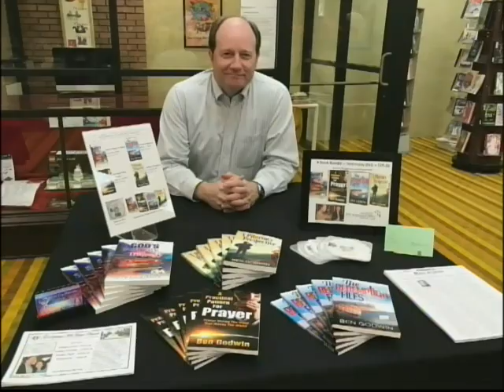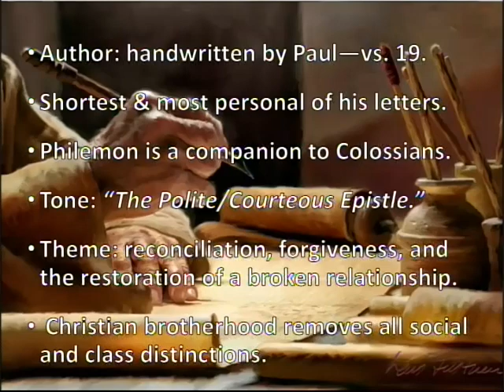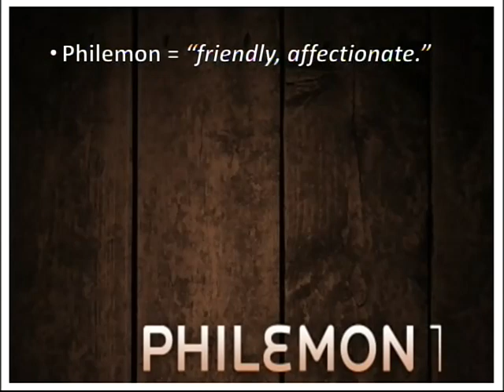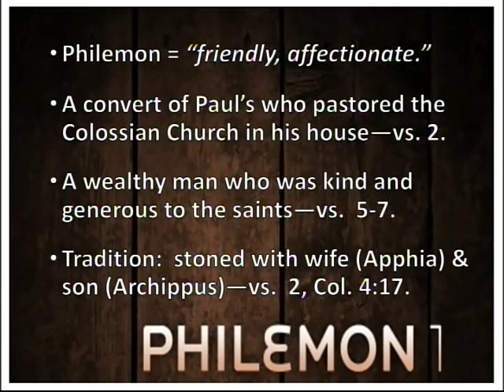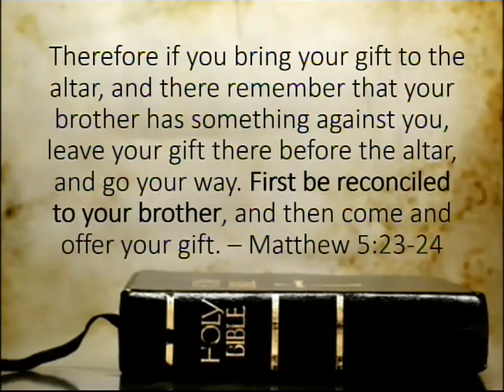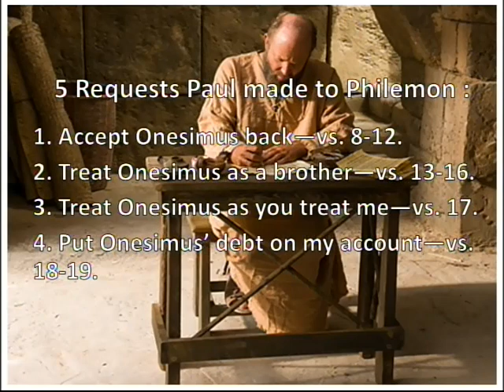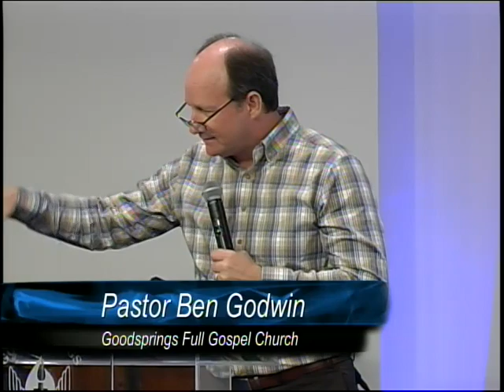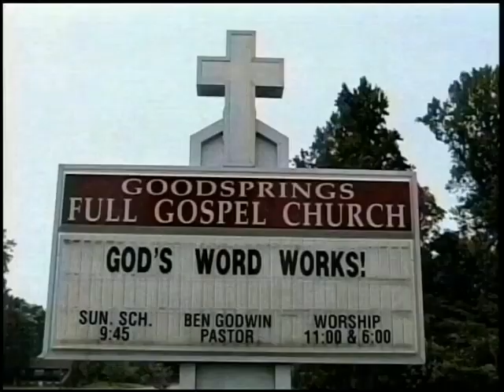The Pastor, The Prisoner & The Runaway Slave S5 E33